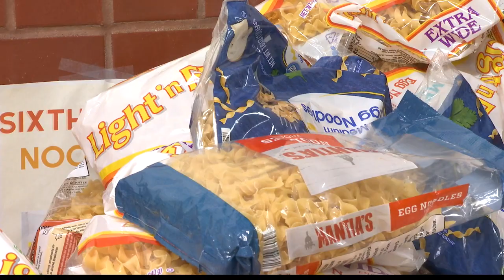Claysburg- Kimmel Students donate Christmas dinners to local families